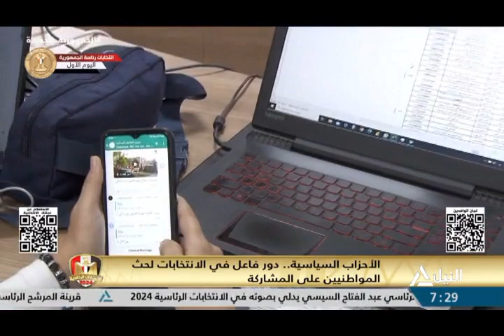الانتخابات الرئاسية 2024 - الأحزاب السياسية .. دور فاعل فى الانتخابات لحث المواطنيين على المشاركة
الأحزاب السياسية .. دور فاعل فى الانتخابات لحث المواطنيين على المشاركة
د/ غادة جابر - الباحثة فى العلوم السياسية